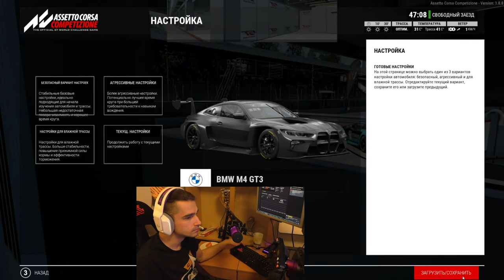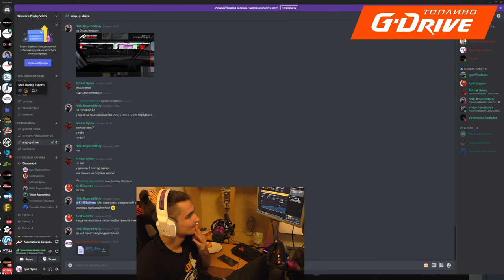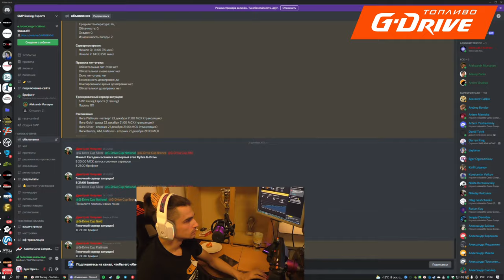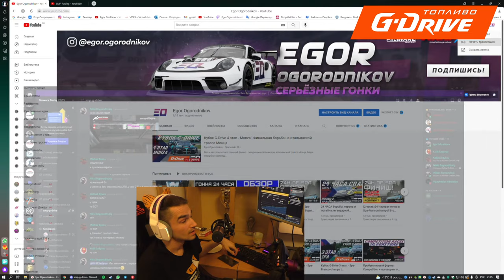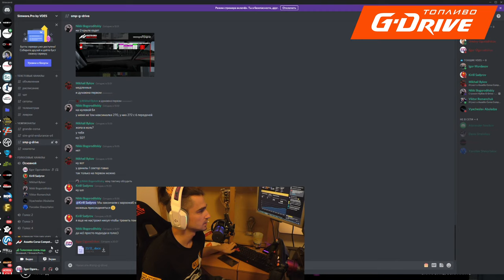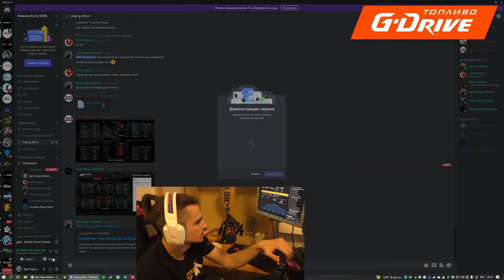Кубок G-Drive 4 этап - Monza | Финальная борьба на итальянской трассе Монца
Вот и наступил ответственный финал - сегодня мы катаемся на итальянской трассе Монца. Море эмоций и  настоящая борьба! Кто заберет приз?
Партнёр  - высокотехнологичное топливо G-Drive.

Virtual Driving Esport - Школа, сетапы, чемпионаты.